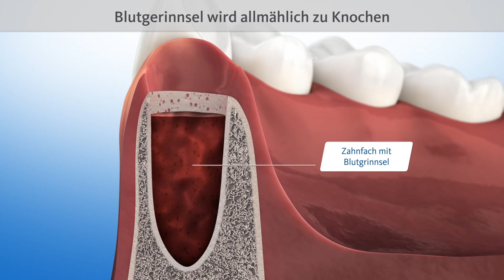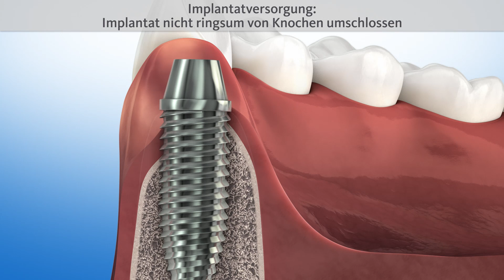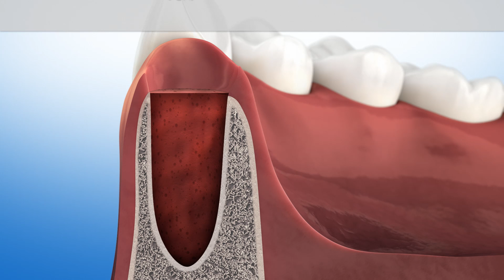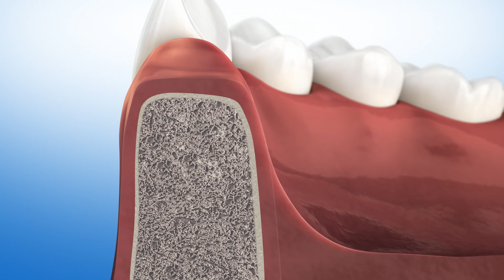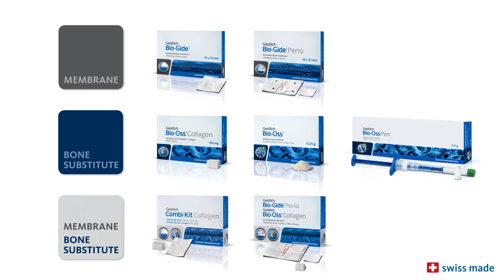Knochenaufbau nach Zahnverlust (Socket, ridge preservation)